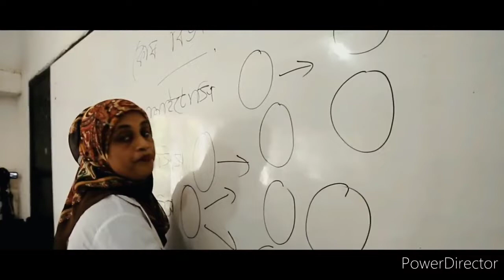Jalalabad Cantonment Public School and College (JCPSC),Sylhet-Let's return to the station (HD video)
The full video shows a small part of our life that we had lead in Jalalabad Cantonment Public School and College (J.C.P.S.C), Sylhet...